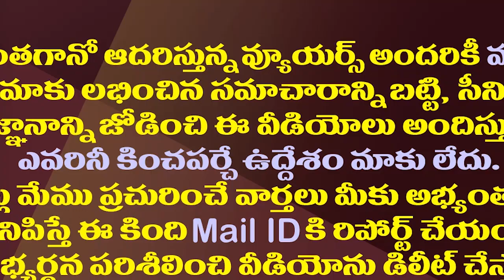జగన్ పరువు తీస్తున్న కొత్త హోంమంత్రి..! || AP Home minister Taneti Vanitha Controversial Comments